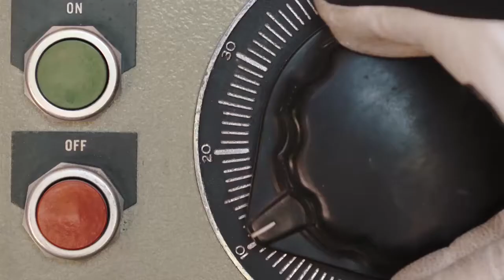UB Football Insider Episode 205